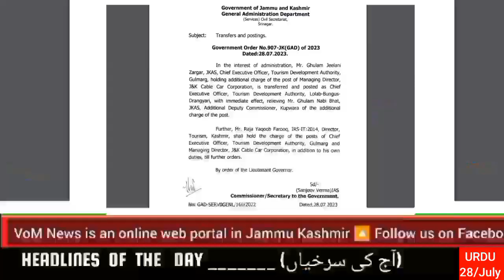Din Bhar ki Surkhiyan (Headlines of The Day) - VoM News √ Episode 32- July 28